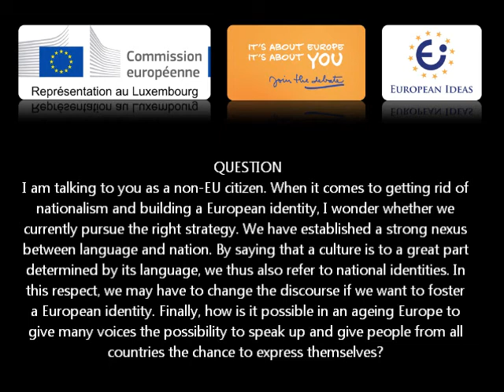European Citizens´ Dialogue, 22 April 2013, ´How to live a European identity´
Dialogue entre la Commissaire européenne Mme Viviane Reding et les étudiants de l´université du Luxembourg ainsi que des invités, 22 avril 2013 à l´université du Luxembourg.

Seizième question des étudiants

La Chaîne de la Représentation de la Commission européenne au Luxembourg.